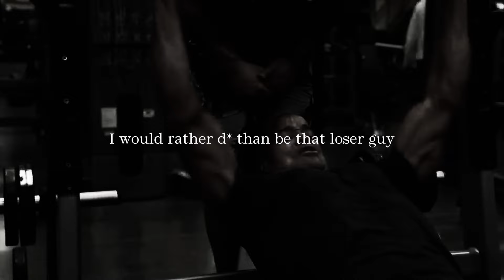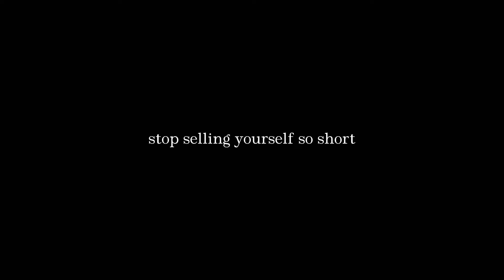Give it your all.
If you want to achieve it you will need to give it your all.

Speakers:
- Joe Rogan
- Jordan Peterson
- Sam Sulek
- Tom Platz
- Conor Mcgregor
- Greg Plitt